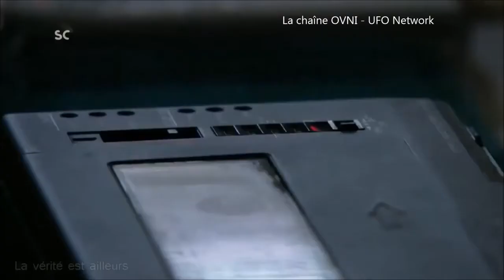Témoignage de Kim Calsberg victime d'enlèvement